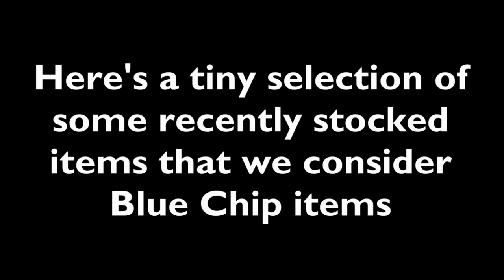Blue Chip collectables at eil.com June 2023 – Rare Investment grade Vinyl Records & Memorabilia